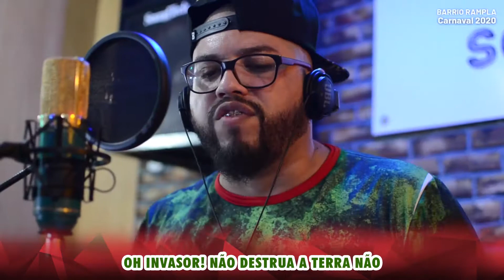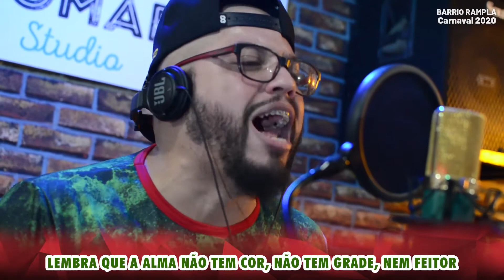Rampla 2020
Rampla
Carnaval 2020

"Mudar o futuro é coisa de pele"

COMPOSITORES: Júnior Fionda e Lequinho da Mangueira.

Intérpretes: Igor Sorriso e Igor Goulart